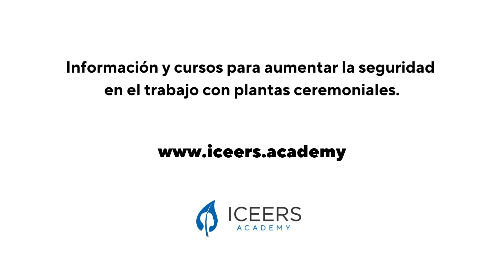¿Cómo puedo hablar de la ayahuasca a alguien que nunca la ha tomado?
La respuesta a esta y otras muchas preguntas sobre seguridad en sesiones de ayahuasca la tienes en el curso de Seguridad en sesiones de ayahuasca de ICEERS Academy, cuya tercera edición comienza el próximo mes de mayo.

El programa está diseñado para que los facilitadores mejoren la seguridad y la integridad del trabajo en plantas ceremoniales en contextos no tradicionales.